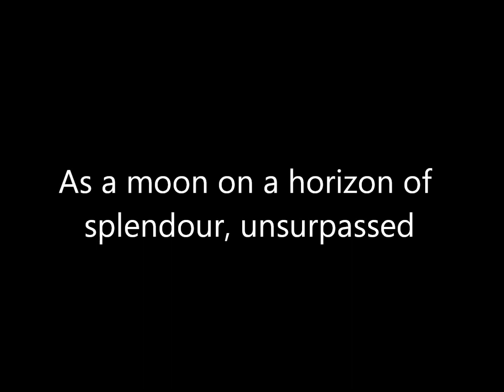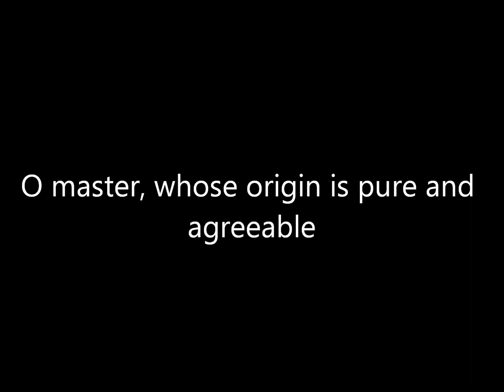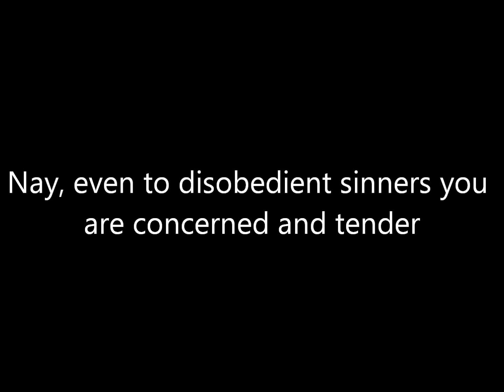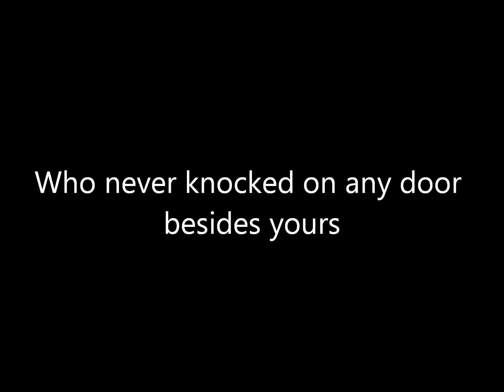Balaghal Ula Bi Kamalihi - Syrian Munshids